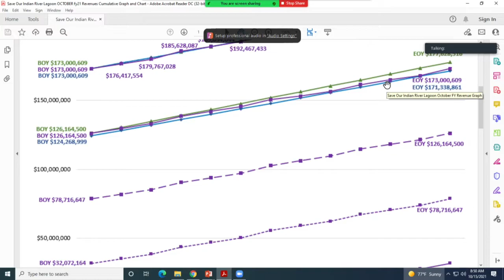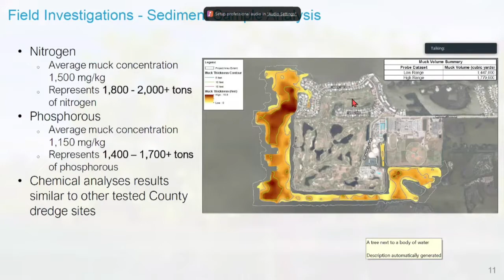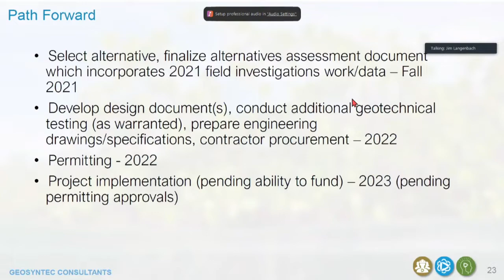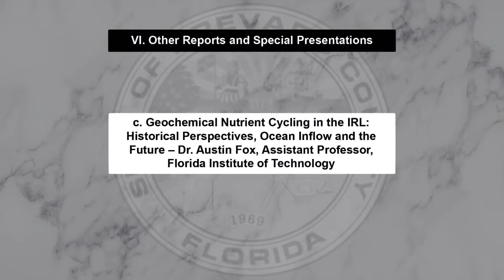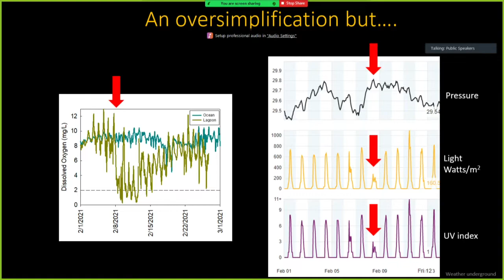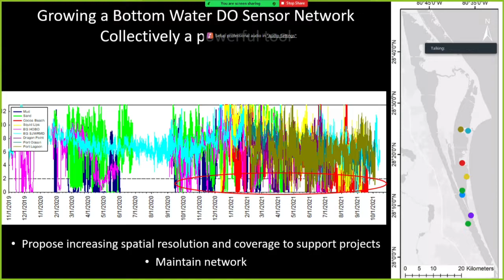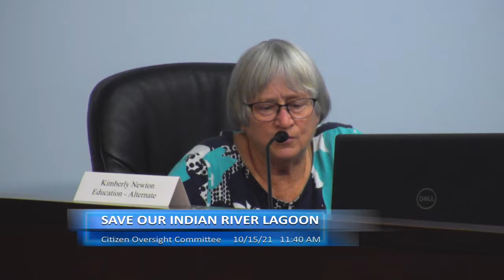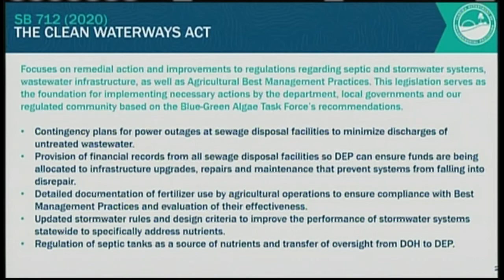October 2021 Save Our Lagoon Citizen Oversight Committee Meeting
View the archive of the October 2021 Save Our Lagoon Citizen Oversight Committee Meeting including speakers on Lagoon STEM Program, Muck Capping, Ocean Inflow, Lagoon Oxygen. Presenters include Anne Conroy-Baiter, Junior Achievement of the Space Coast; Jim Lagenbach, Geosyntec; and  Dr. Austin Fox, Florida Institute of Technology.